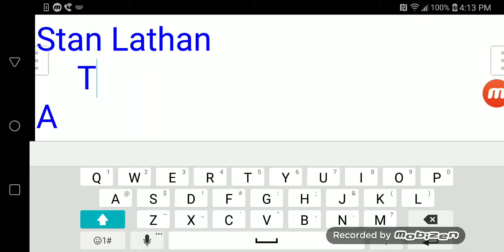Stan Lathan TV QDE/NBC Studios (1997) #2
From Episode of "Piss" with Years Theme Season 4 Ep 8 of "The Harm and the Hard" The Big Letter Word "AND" of Blue.